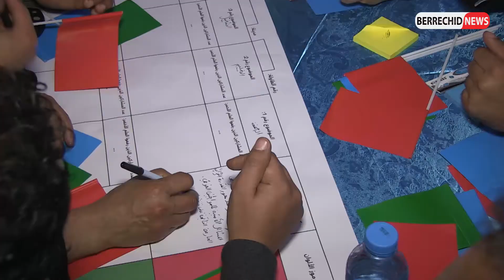قافلة "100 يوم 100 مدينة" تصل مدينة برشيد